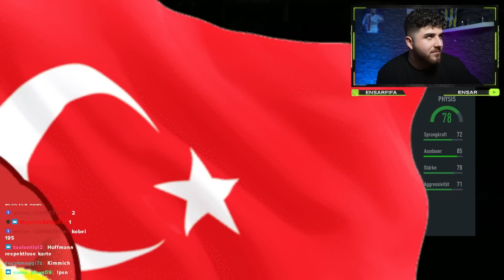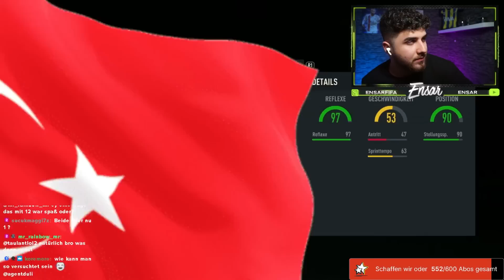OMGG😱 3x 96+ TOTS-Spieler GEZOGEN😱🔥RANG 1 BUNDESLIGA TOTS REWARDS‼️| FIFA 23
OMG🤯3x 96+ TOTS-Spieler GEZOGEN😍😍WAS zieht man aus RANG 1 BUNDESLIGA REWARDS?!🔥🔥 RANG 3 REWARDS UND RANG 5 REWARDS